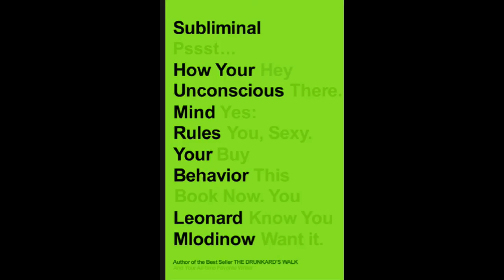"Subliminal: How Your Unconscious Mind Rules Your Behavior" (excerpt 3)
This is an excerpt from the audiobook "Subliminal" How Your Unconscious Mind Rules Your Behavior" by Leonard Mlodinow (2012; disc 5, track 6; read by author).

Leonard Mlodinow received his Ph.D. in theoretical physics from UC Berkeley and currently teaches at Caltech. More information on the author is available

This audiobook helps illuminate quite a bit in terms of insights into the field of social neuroscience and how much we're all driven by unconscious processes  of both social and biological origin.